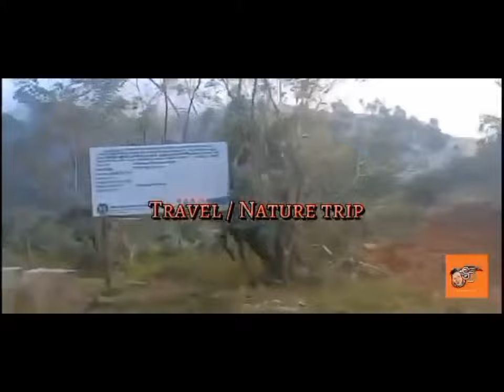HAPPY 1K SUBSCRIBERS SA ATING YOUTUBE AT HAPPY 20K FOLLOWERS SA ATING FB PAGE(SISIPAGAN KOPA LALO)